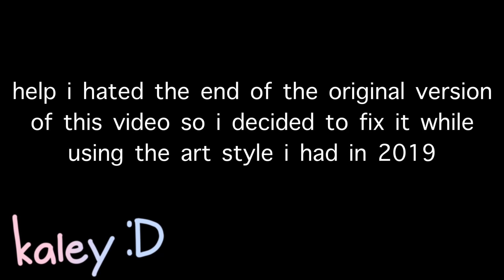my old anxiety meme from 2019 but i fix the end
just some lazy head bopping but the old one bothered me so i fixed it using the art style i had at the time lol

CREDITS

SONG : Anxiety - Blackbear

ORIGINAL : i don’t know ?$]$/!]]+[*]@